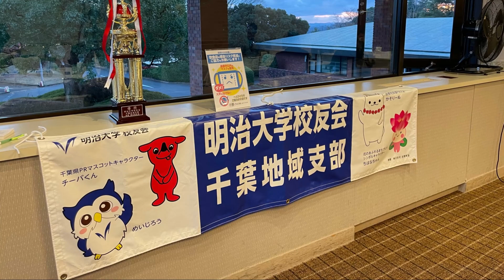明大校友会千葉地域支部第一回ゴルフ大会